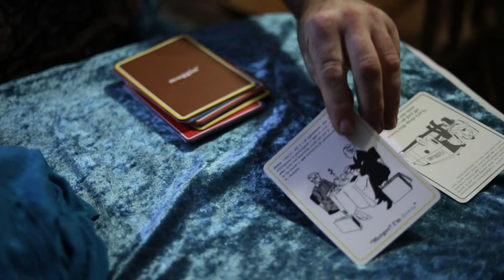After Party | Short Film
Every week I make a one-minute short film - a filmmaking game where the rules are decided each week by the roll of three dice.

The rules this week were:
KTL17W - Exactly one prop involved and film must include footage from someone who is currently 100 miles away.

Starring:
Amy Nelson's Bachelorette Party
Robert White
Michael Butler

Shot and edited by Hetty White